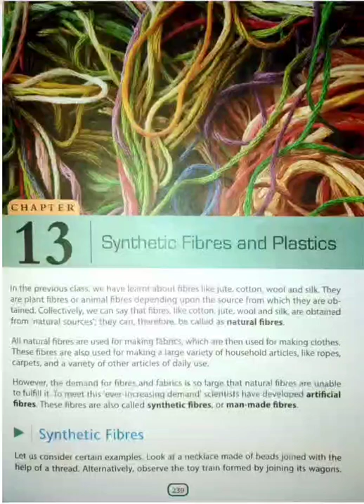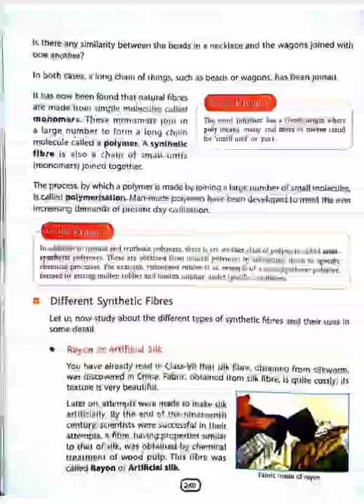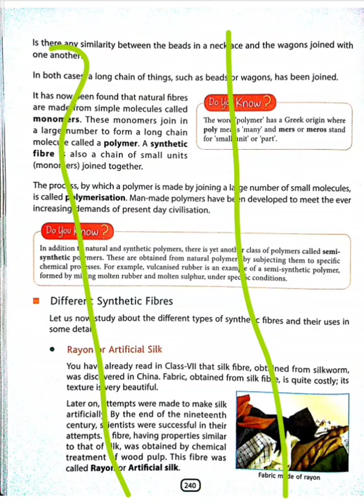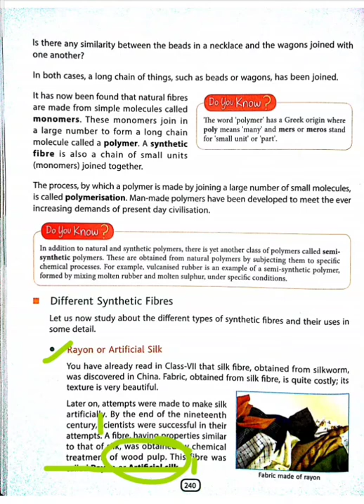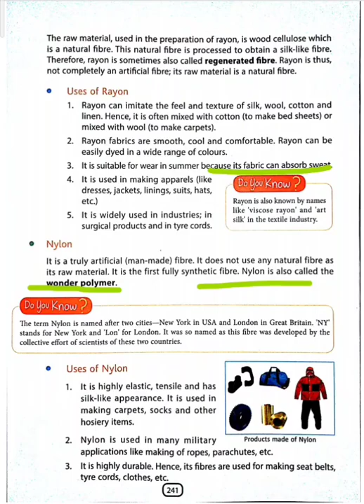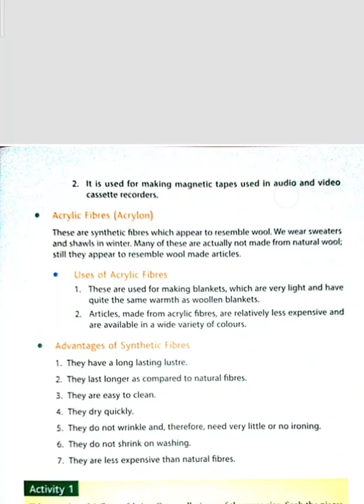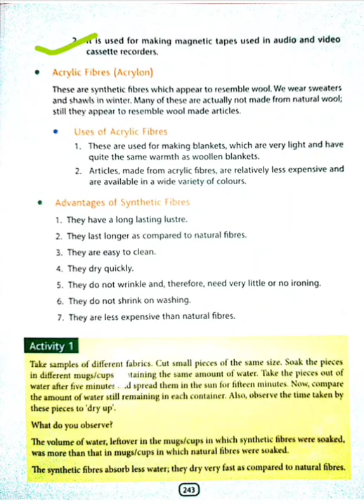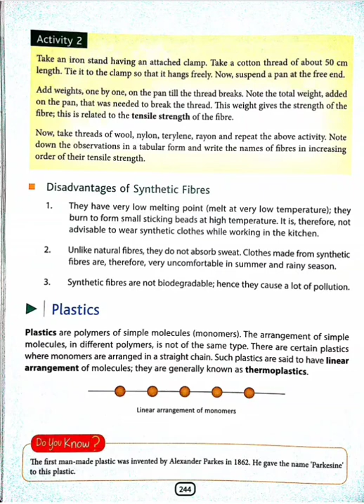SYNTHETIC FIBRE AND PLASTIC|| CHAPTER13||class 8||THE LIVING WORLD|DAV BOOK||LECTURE 1 जरूर देखें 💯💯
SYNTHETIC FIBRE AND PLASTIC|| CHAPTER13||class 8||THE LIVING WORLD |DAV BOOK||LECTURE 1

This is your Dav public school channel. Here you can clear your Dav Book solution from class 1 to 8. And study material..